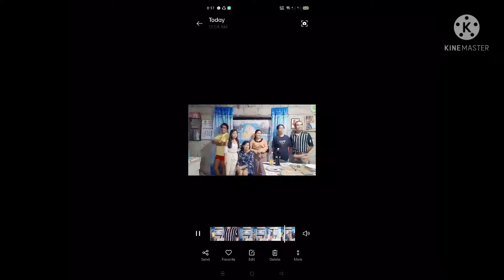Ka Telimban Media Noche 2022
In spite of many challenges we've been through this year, still a lot more reason to be blissful of...